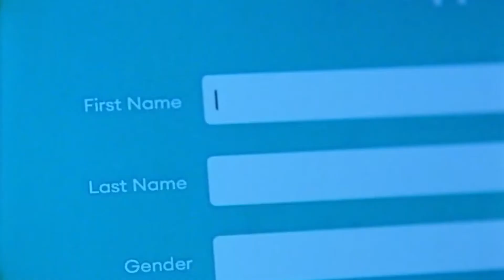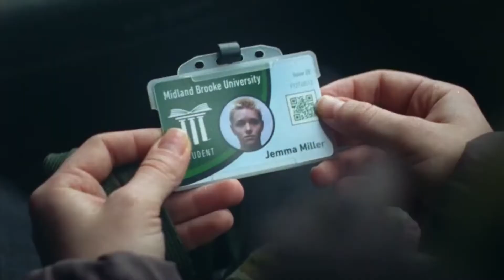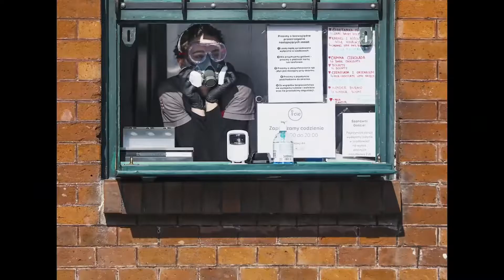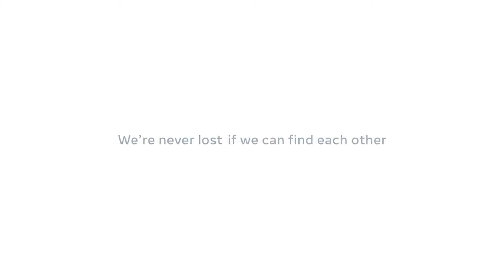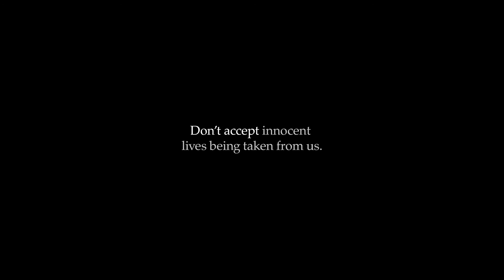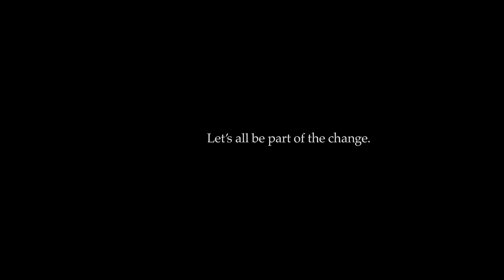Best of (1/2) : Facebook, Dove, Nike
Distanciation sociale, soutien au personnel de santé, lutte contre le racisme… Stratégies a sélectionné cinq annonceurs qui ont marqué les esprits en portant un message fort dans leur campagne. Découvrez le palmarès.

Volkswagen Johannes Leonardo
USA / January 2020

Starbucks par Iris
UK / February 2020

«Never Lost»
Droga5 (New York)
USA / March 2020

«Courage is beautiful»
Dove
Ogilvy Canada
Canada / April 2020

«For once, don’t do it»
Nike
Wieden+Kennedy (Portland)
USA / May 2020